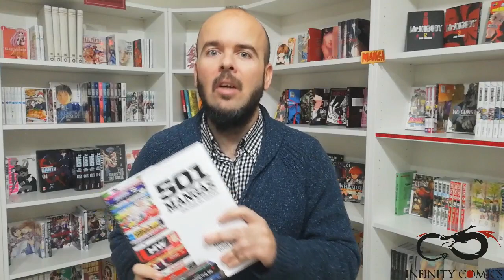Anuncio Presentación '501 mangas que leer en español'' con Marc Bernabé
2019 está casi acabado pero los eventos en Infinity siguen. Esta vez Marc Bernabé, traductor de manga y anime y divulgador de la cultura japonesa y asiática, estará en Infinity Comics el sábado 28 de diciembre para presentar su último libro - '501 Mangas que Leer en Español'. Alex os explica como reservar vuestro sitio. ¡Aforo limitado!

Si quieres reservar tu ejemplar del libro firmado por Marc Bernabé

- Visita nuestra página web para ver estos cómics y más cositas.
O también puedes visitarnos en Calle Hileras 2, 28013 Madrid (metro Ópera o Sol).